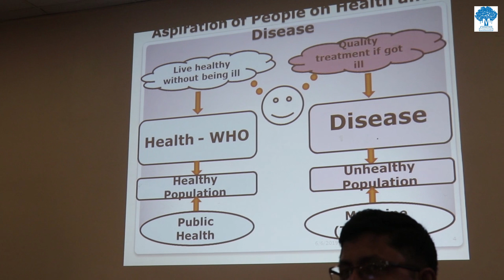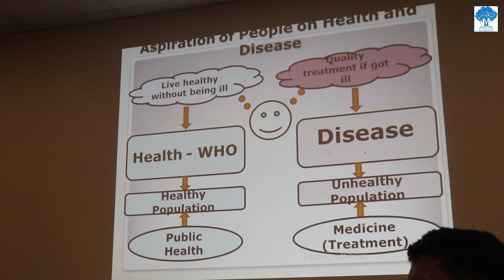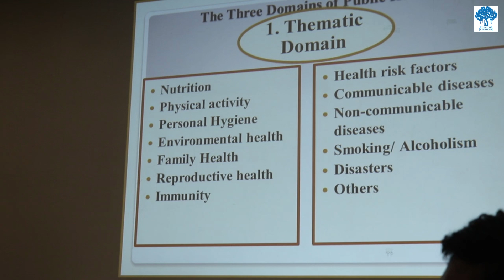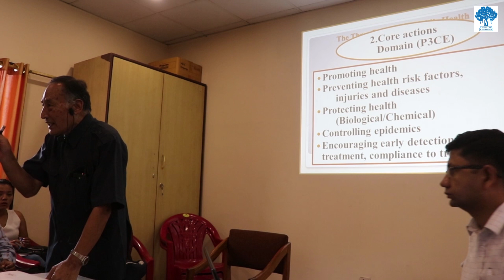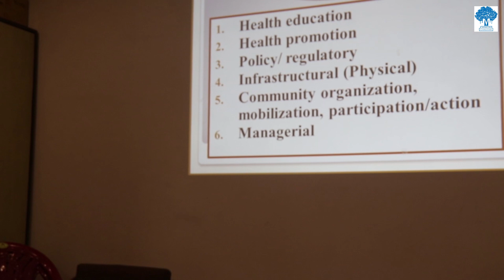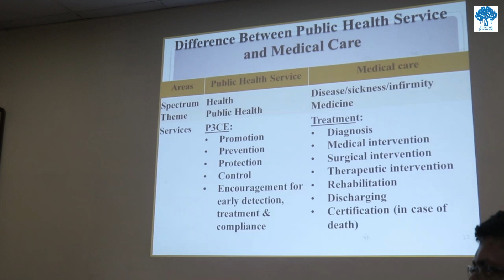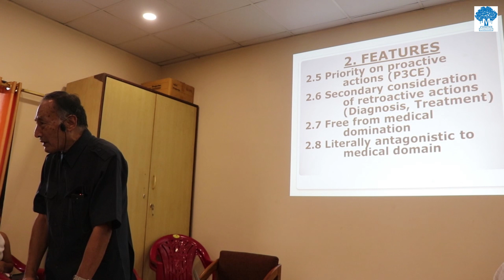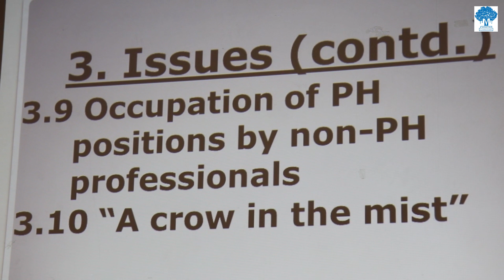Changing Perspectives of Public Health in Nepal: A Critical Outlook | Yogendra Pradhananga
Health Policy Discussion Series
Jointly Organized with People’s Health Movement (PHM) in Nepal
Changing Perspectives of Public Health in Nepal: A Critical Outlook

Speaker:
Prof Yogendra Pradhananga, MPH, DrPH
Nepal Institute of Health Sciences, Kathmandu

24 September 2019/७ असोज २०७६, मंगलबार
दिउँसो ३ बजे
मार्टिन चौतारी सभाकक्ष, थापाथली, काठमाडौं